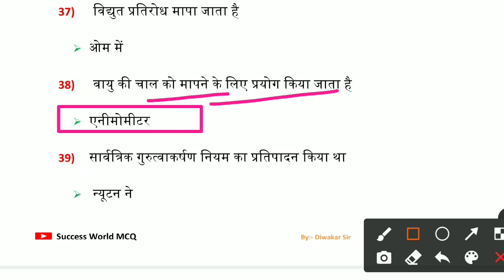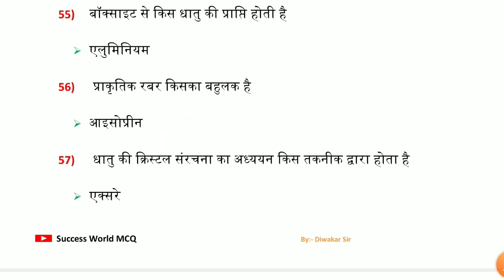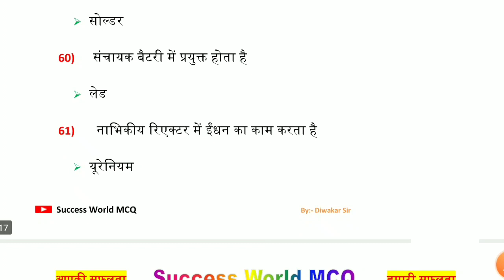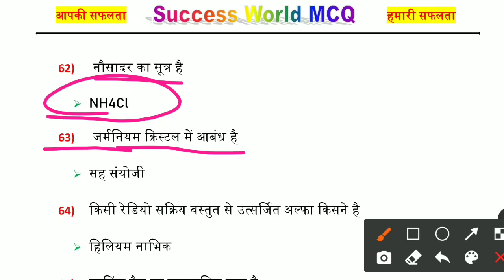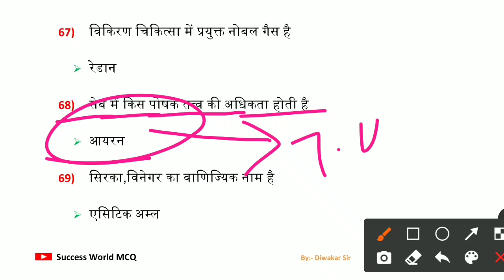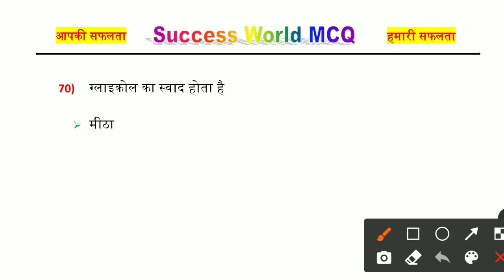Bihar Police & Bihar SI Static GK Class - 02 | Bihar Daroga GK | बिहार दरोगा GK/GS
Bihar Police & Bihar SI Static GK Class - 01| Bihar Police Gk | Bihar Daroga GK | बिहार दरोगा GK/GS

Queries Solved:-
bihar daroga pt question bank
bihar si practice set book
bihar si pt question paper 2021
bihar si question paper 2022
bihar si mock test 2022
bihar si gk gs in hindi
bihar daroga new batch
daroga set practice 2022
bihar daroga ka live class